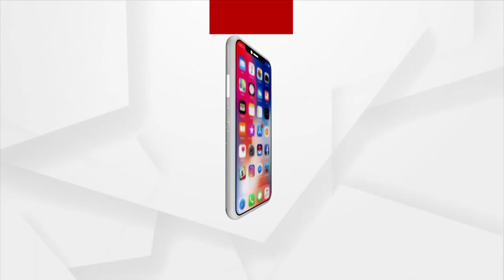ନିରୀହ ନାବାଳକର କରୁଣ କାହାଣୀ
ଅନାଥ ଆଦିବାସୀ ନାବାଳକର କରୁଣ କାହାଣୀ । ସାହାରା ଖୋଜୁଥିବା କୁନି କାନ୍ଧ ଉପରେ ଘର ଯାକର ବୋଝ । ବୃଦ୍ଧା ଅଜା ଓ ରୋଗାଗ୍ରସ୍ତ ମାଉସୀ ପାଇଁ ସାଜିଛି ସାହାରା ।